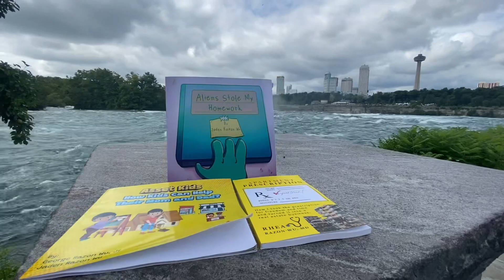Asset Kids How Kids Can Help Their Mom and Dad Celebrate Thanksgiving 2022